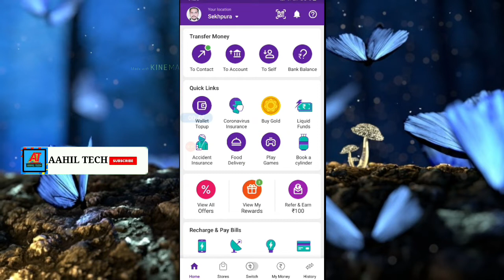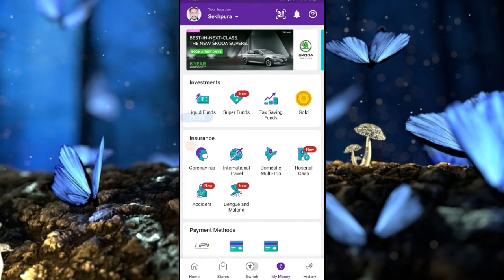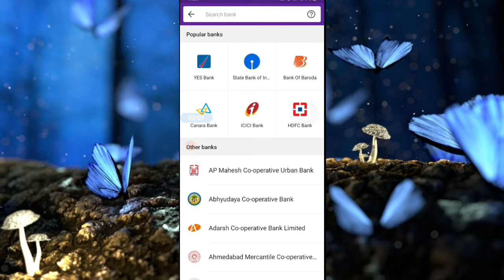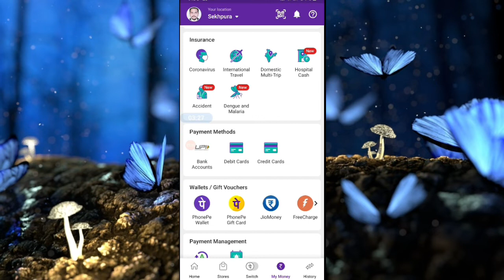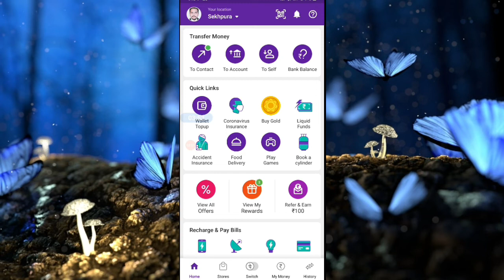How to link bank account in phone pe | phone pe upi link bank account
Cover Topics:-
How to link bank account in phone pe,
phone pe bank account link,
phone pe upi link bank account,
Phone pe upi,
Upi link in phone pe,
Phone pe me bank account kaise link kare,
How to link bank account in phone pe upi,
Phone pe bank account linking,
How much bank account link in phone pe,
Phone pe upi link,
How to add bank account in phone pe upi,
Bank account add in phone pe upi,
Phone pe add bank account,